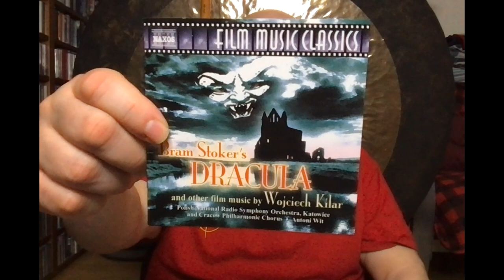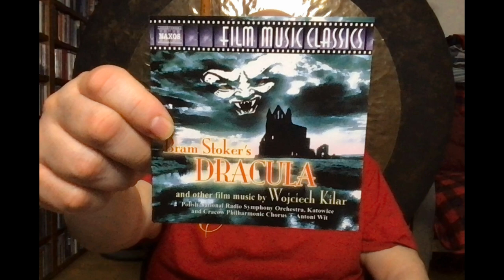Film Scores: Bram Stoker's Dracula (Kilar)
Wojciech Kilar (d. 2013) was an important Polish composer of concert music as well as film scores. He's best known in the West for his superbly atmospheric music for Bram Stoker's Dracula, here superbly performed by native Polish forces under the always reliable baton of Antoni Wit. This is an essential disc for any film music collection.
Musical Example courtesy of Naxos Records